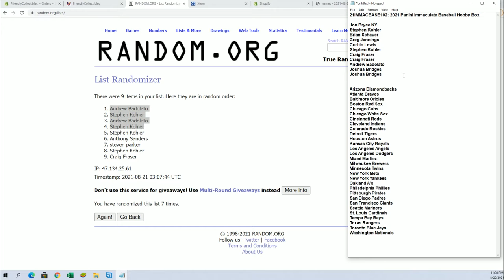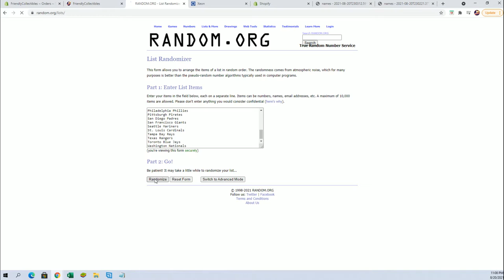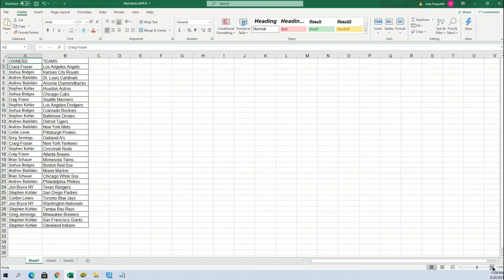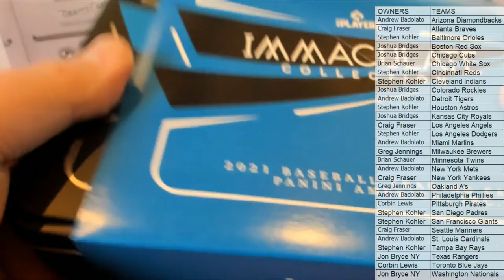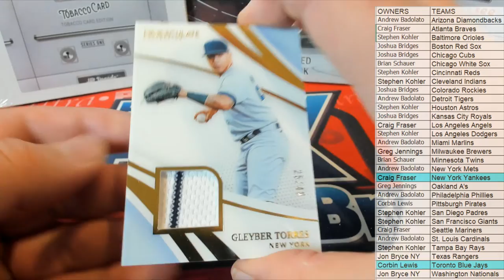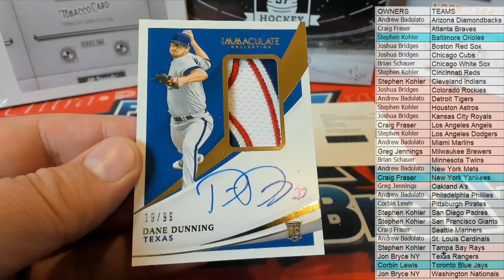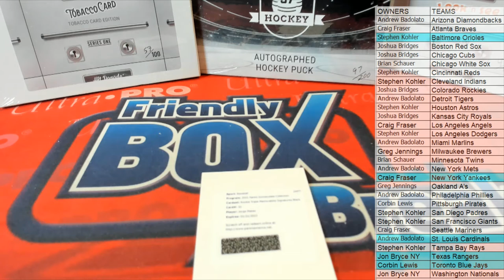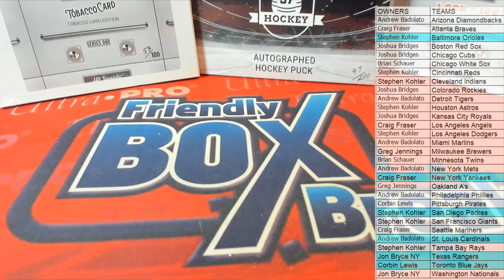21IMMACBASE102 2021 Panini Immaculate Baseball Hobby Box